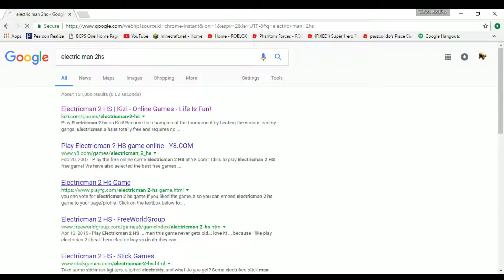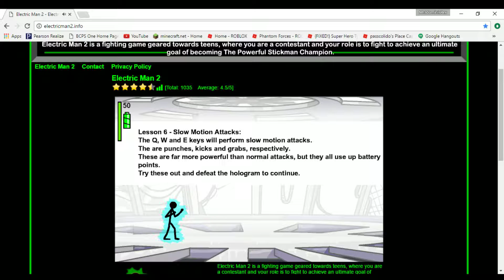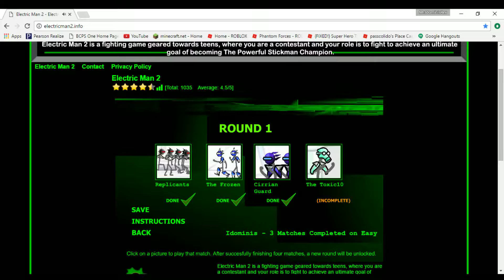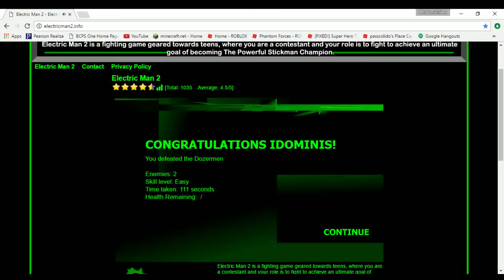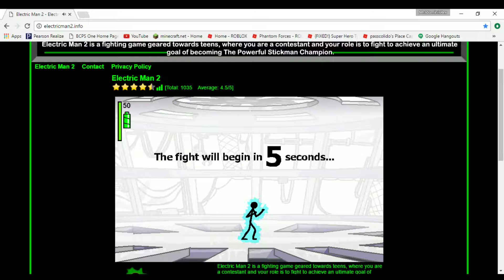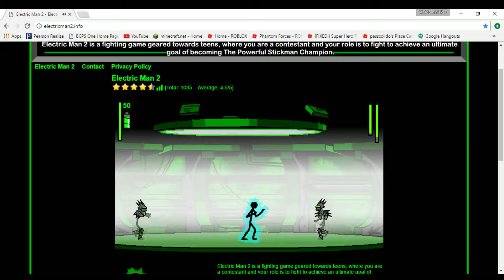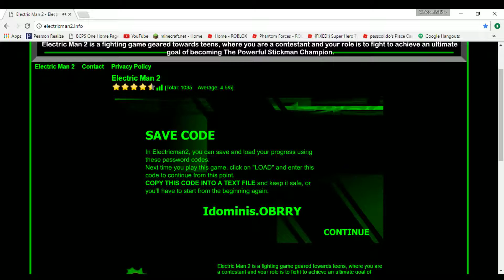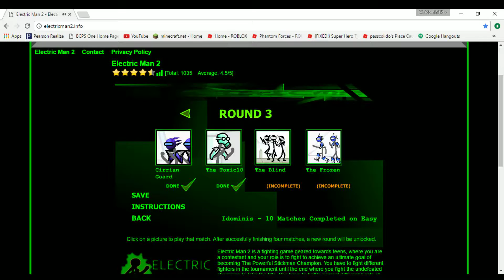Electric Man 2 *Those Moves THO!